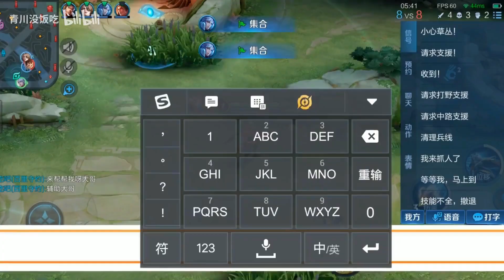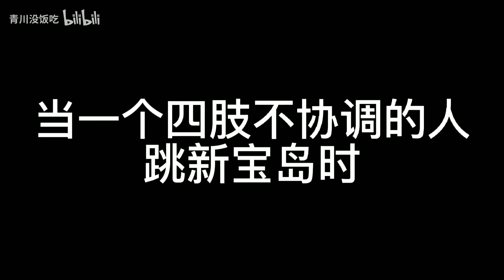“策划看了我的守约直呼内行”